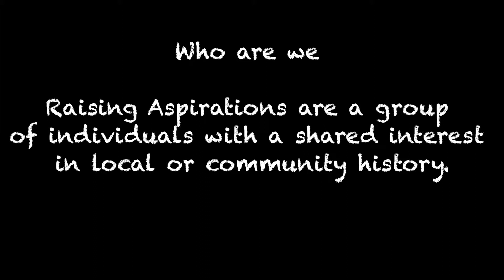Raising Aspirations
Raising Aspirations are a group of individuals with a shared interest in local or community history want to set up a new organisation with aims to explore, conserve or engage more people with Heritage. Building capacity skill